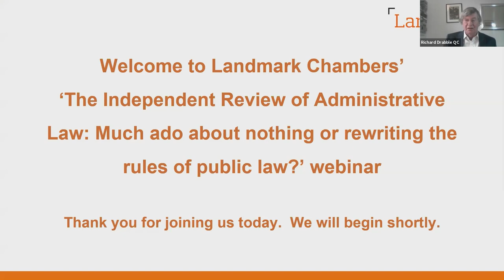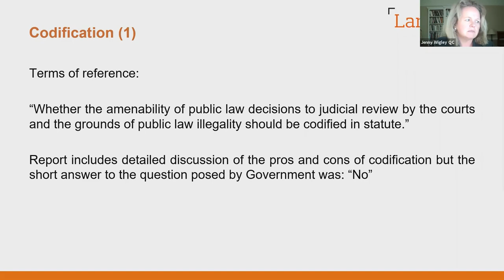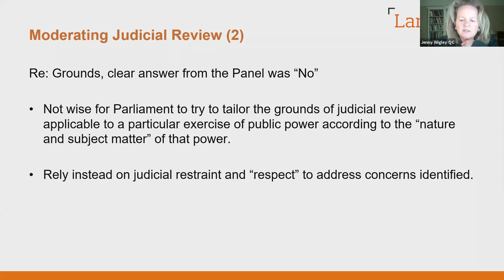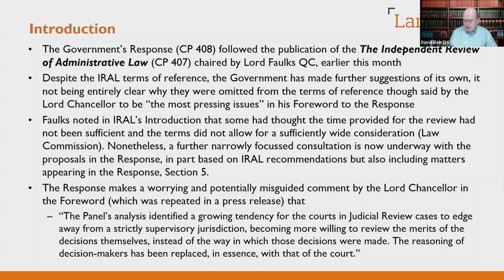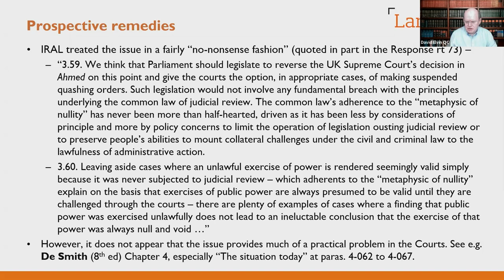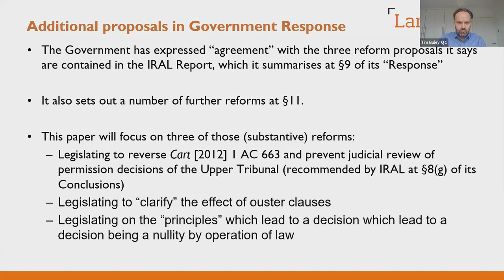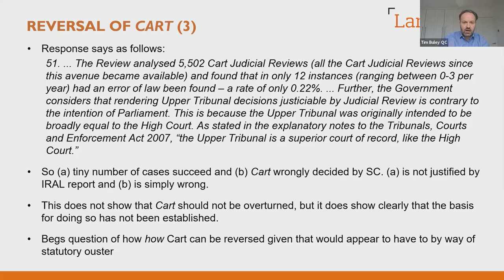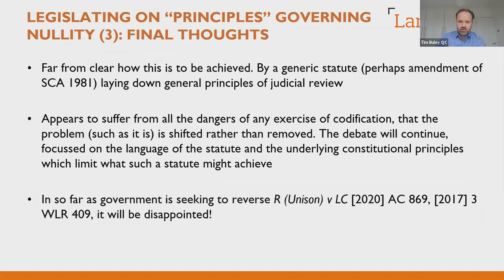The Independent Review of Administrative Law - Webinar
The Independent Review of Administrative Law: Much ado about nothing or rewriting the rules of public law? - Webinar

Introduction by Chair and How did we get here? - Richard Drabble QC

What did the IRAL report recommend?(and what did it not recommend?) – Jenny Wigley QC

The Government’s Response – Additional Proposals (1) – David Elvin QC

The Government’s Response – Government Reform Proposals (2) – Tim Buley QC